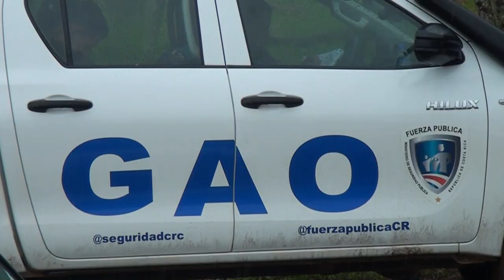Una riña en China Kichá dejó a tres oficiales de la Fuerza Pública heridos y una persona detenida